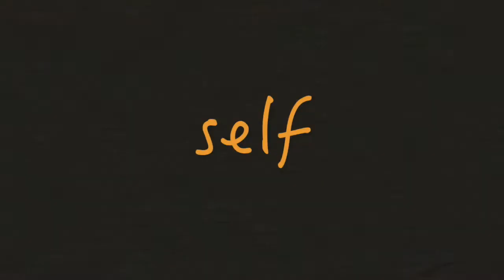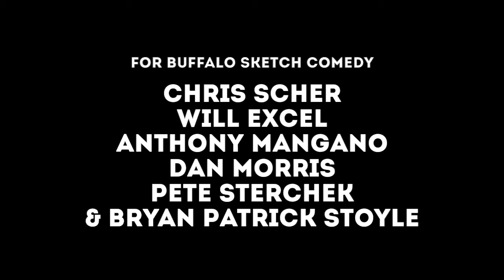Buffalo Sketch Comedy Performs with Future Self Productions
This video is a compilation of some pre-recorded sketches from Buffalo Sketch Comedy's last performance of 2014, featuring the puppetry of Future Self Productions.  These played on monitors in between the night's live sketches.

FOR BUFFALO SKETCH COMEDY
Chris Scher
Will Excel
Anthony Mangano
Dan Morris
Pete Sterchek
& Bryan Patrick Stoyle

FOR FUTURE SELF PRODUCTIONS
Cameron Garrity
& Adam Kreutinger

Jake Cassel
with Matt Lorentz

Buffalo Comedy Sportz